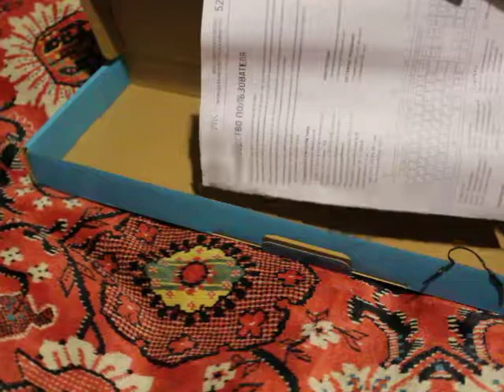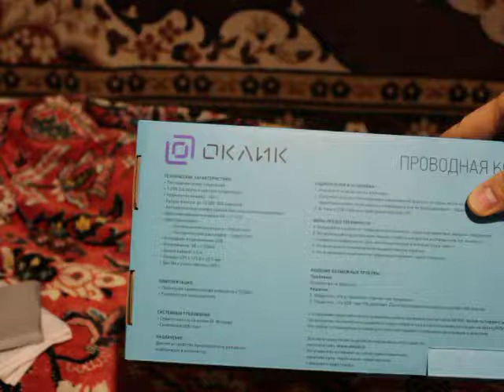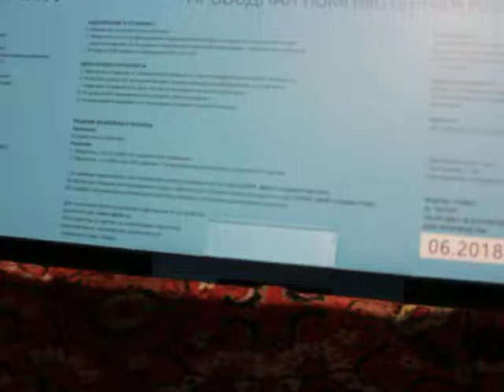Клавиатура Oklick 520M2U. часть 1.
Описание Клавиатура OKLICK 520M2U, черный
Клавиатура Oklick 520M2U отличается ультратонким дизайном с плоскими полноформатными клавишами. Модель оснащена разъемом USB и вспомогательным портом USB 2.0, что повышает коммуникабельность подключения к системному блоку.
Функционал
Классическое исполнение Oklick 520M2U с четким нанесением символов, ярко выделяющихся на черном фоне, оптимально для применения в офисе и учебных учреждениях. Бесшумный клик мембранного механизма способствует концентрации внимания.
Дополнительно
Для быстрого доступа к медиафайлам предусмотрено 12 специальных кнопок. Блок NumPad выделен отдельной зоной для удобства цифрового набора.
Общие характеристики
Тип соединения проводная
Интерфейс USB
Длина кабеля 1.5 м
Клавиши клавиатуры
Мультимедийные дополнительные клавиши есть
Клавиши островного типа да
Дизайн клавиш квадратные
Цвет английских букв белый
Цвет русских букв оранжевый
Конструкция клавиатуры
Обычная/тонкая тонкая(slim)
Разъемы на клавиатуре
USB-хаб есть
Количество разъемов USB 2xUSB2.0
Размеры, цвет
Цвет черный
Размеры клавиатуры (ШхВхТ) 439 х 125.8 х 29.5 мм

Другие видео на канале К.И.А. TV очень интересные
и на разную тематику СМОТРИ скучно не будет:

На канале К.И.А. TV вы также можете посмотреть следующие прохождения Игр на PlayStation 4 pro: